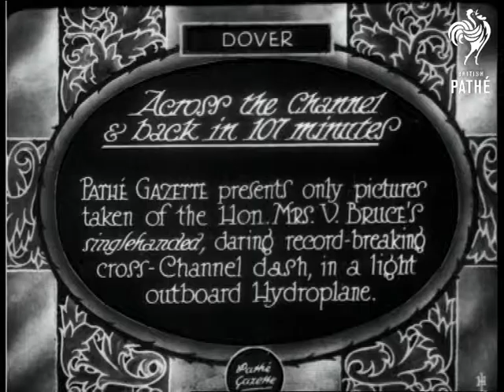Across The Channel And Back In 107 Minutes (1928)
Item title reads - Across the English Channel and back in 107 minutes.  Pathe Gazette presents only pictures taken of the Honourable Mrs Victor Bruce's single-handed, daring record-breaking cross-Channel dash in a light outboard hydroplane.  Dover, Kent.

M/S of Mrs Mary Bruce standing by her boat 'Mosquito'.  C/U as she puts her hat on. M/S as she is lifted into the boat, she waves and pulls the ropes.  M/S as it sets off.  Various shots of her speeding across the water.  M/S as her husband kisses her after the journey, she smiles.  M/S as she is carried ashore from the boat, she waves.  M/S of her sat at the wheel.

Note: The Hon Mrs Victor Bruce was, before her marriage, Mary Petre. MD.
 FILM ID:742.33